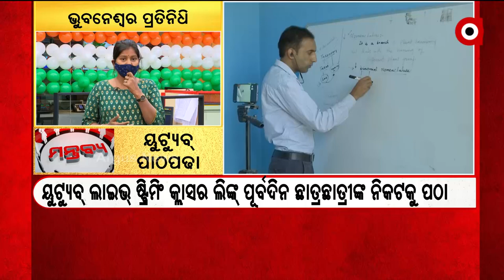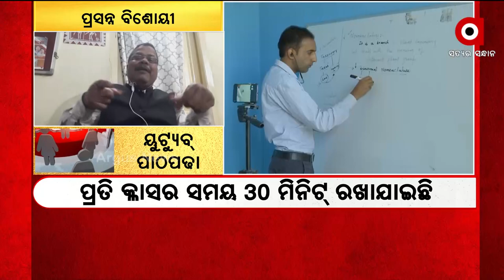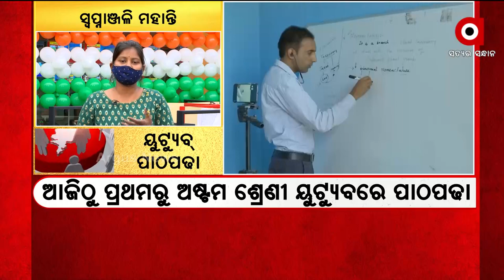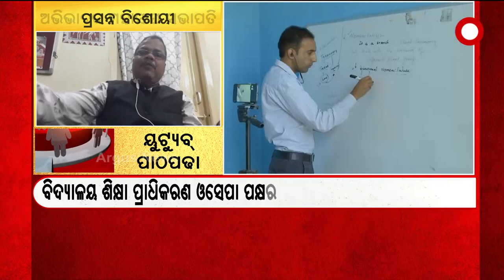Mantabya : ୟୁଟ୍ୟୁବ୍ ପାଠପଢା | 27 Jan 2022 | ArgusNews